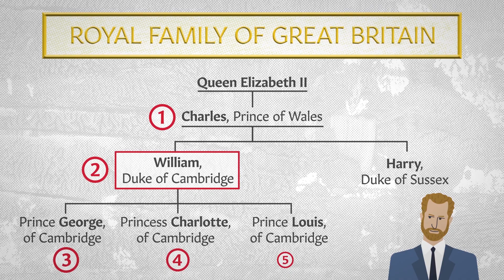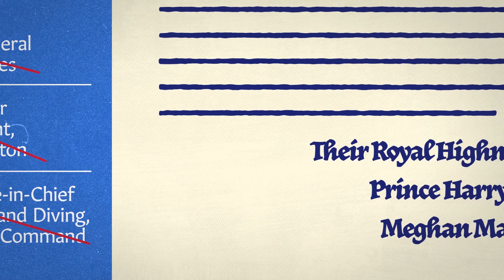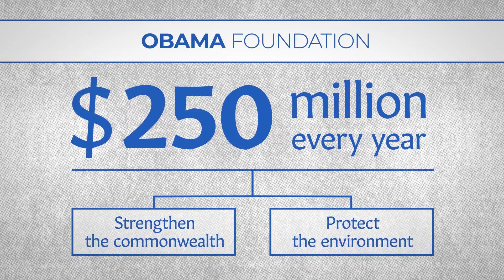Megxit - Prince Harry and Meghan Markle’s Royal Exit Explained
This video explains why Prince Harry and Meghan Markle decided to step down from royal duties in early January 2020. All those luxury palaces, expensive cars and clothes, fancy lifestyle – why would anybody want to voluntarily step back from that? Bear with us, as we're telling you a story of why Meghan and Harry left the royal family and decided to pursue their own life.